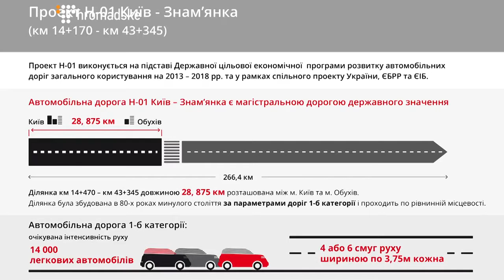Наталія Форсюк у студії "Громадського ТБ" (1.03.2017)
Директор Національного Секретаріату CoST Україна: "В Україні майже 90% доріг не відповідають стандартам міцності".
Проблеми проектних рішень українського дорожнього будування? Скільки коштуватиме незалежний контроль якості будівництва/ремонту доріг? Особливості проектів, що здійснюються за кредитні кошти? Про це та багато іншого в інтерв'ю пані Наталі.